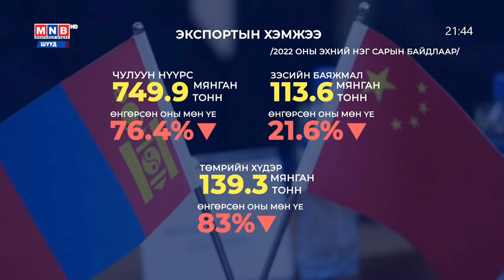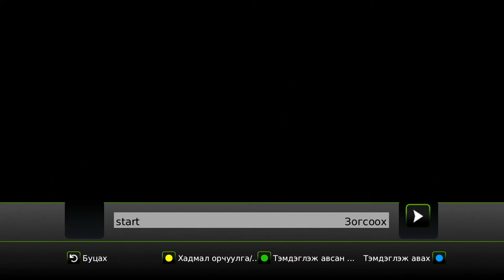Нээлттэй хором: "Хөрш орнуудын хамтын ажиллагаа"